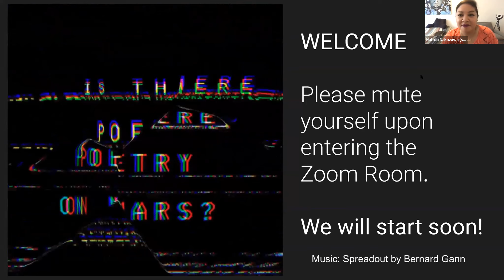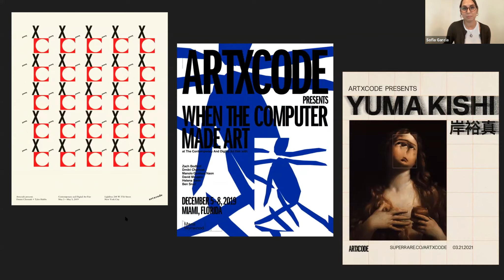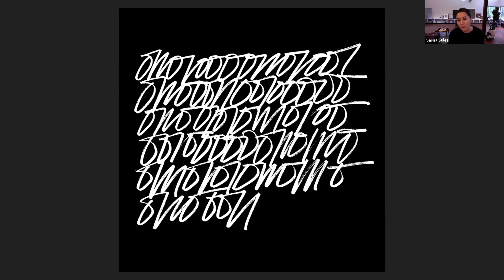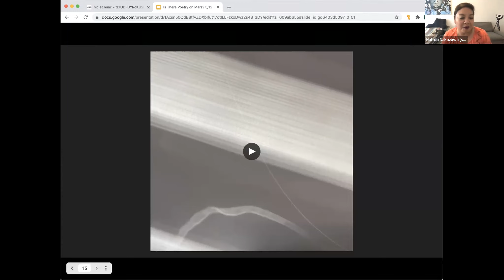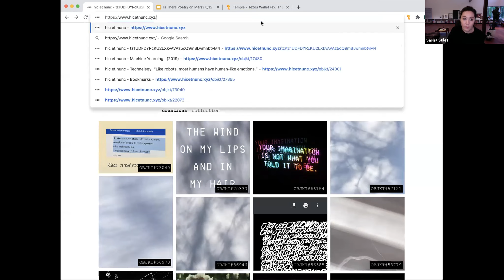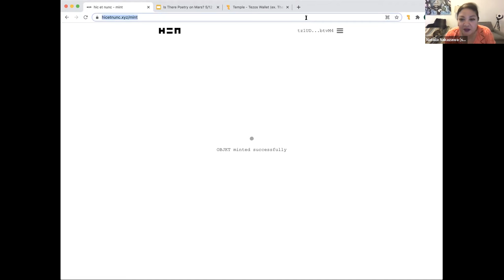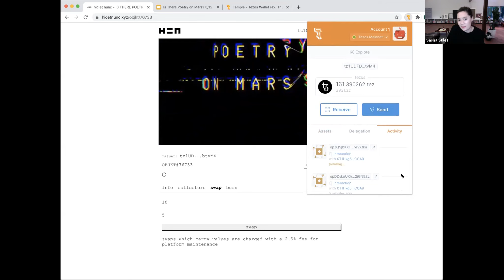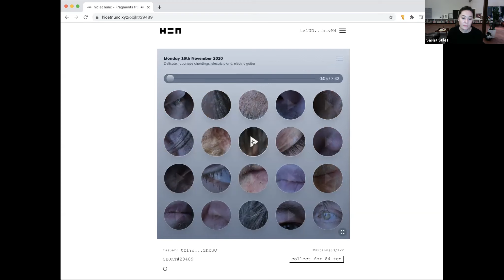IS THERE POETRY ON MARS?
Demystifying NFT’s for Artists with ArtXCode Founder Sofia Garcia

Moderator: Natalia Nakazawa, Assistant Director of EFA Studio Program

Panelists: Sofia Garcia, Sasha Stiles
NFT’s (non-fungible tokens) seemingly blasted into the public consciousness overnight causing equal amounts of joy, intrigue, and disgust. One of the most divisive and thought-provoking mediums to hit the art community, it has quickly become adapted by some and yet remains mysterious to a majority of artists. In this candid conversation between coder and digital design strategist, Sofia Garcia, and poet Sasha Stiles, we will discuss what it means to be working within these new potentials and speculative digital spaces. Join us and bring your questions.